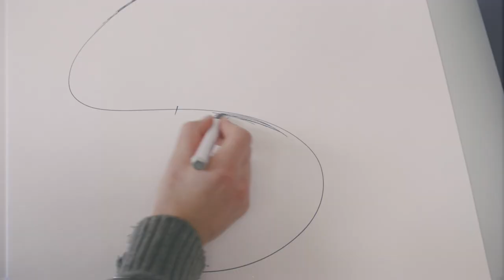YourJobStairs - Karriere & Sport mit Max Panther. Skilehrer.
00:00 - Karriere & Sport mit Max Panther
00:28 - Wie war dein Werdegang zum Lehrer?
01:01 - Welche sind deine 3 wichtigsten Skills und wo strugglest du regelmäßig?
01:29 - Was machst du in 3 Jahren? Sag es uns in 3 Sätzen.

Max ist 25 und steht kurz vor seiner Referendariatszeit. Er hat Lehramt an der JLU Gießen studiert. Zudem ist er auch semi-professioneller Handballer und wollte eigentlich professioneller Skilehrer in Kanada werden. Aber manchmal kommt es im Leben halt anders, als man denkt.
Das dachten sich vor allem die Kreuzbänder seines rechten Knies, die offensichtlich andere Traumjob-Pläne für ihn hatten, als Touristen durch die abgelegenen kanadischen Rocky Mountains zu begleiten.
Der eher ruhige und besonnene Max – der allerdings als Kreisläufer im Handball auch ordentlich emotional werden kann – musste seine Pläne neu sortieren. Er entschied sich letztendlich, seine Skills, wie Offenheit, Anpassungsfähigkeit und die Lust, neue Dinge zu erlernen, voll in seinen zukünftigen Beruf als Lehrer einzubringen.

Bereits letztes Jahr haben wir im Rahmen von YourJobStairs verschiedene Profisportler vor der Kamera für euch befragt, wie um Himmels Willen eigentlich Full-Time-Berufung und eine berufliche Karriere zusammenpassen. Warum? Damit ihr das beste Know-How für euch mitnehmen könnt, wie ihr eure persönliche Karriere gestalten könnt.
Alle Storys unserer Sportler:innen und auch Student:innen findet ihr auf dem JobStairs YouTube Kanal.

Sie möchten JobStairs-Partner werden und vom Erfahrungsaustausch deutschlandweiter Top-Unternehmen profitieren?